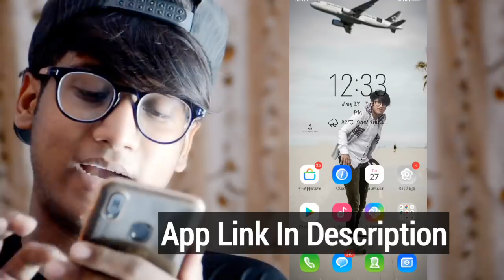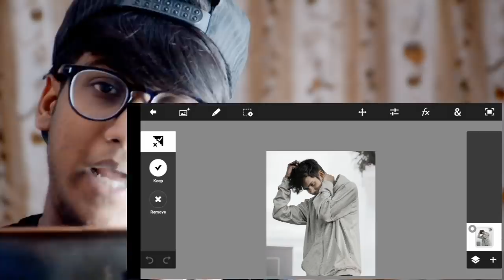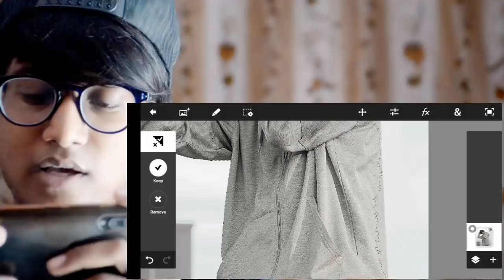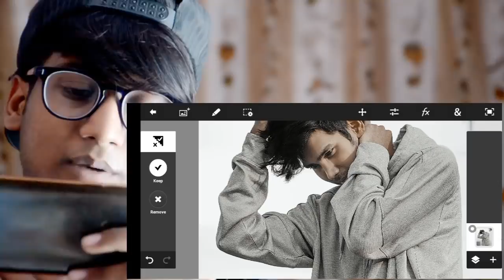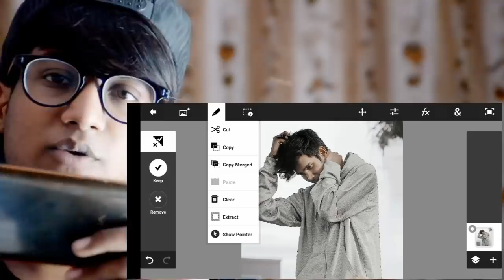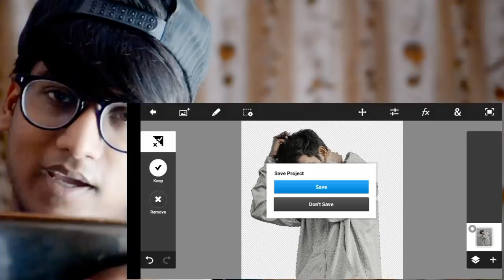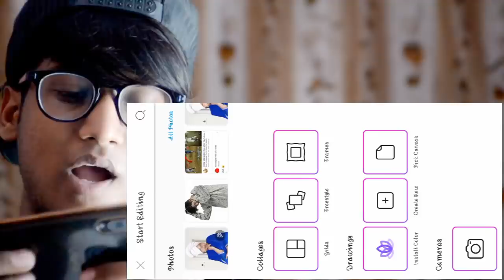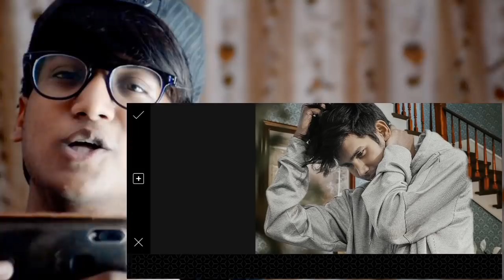जानिए Vijay Mahar कैसे एक एक बाल की Cutting करता है । और आप कैसे कर सकते हैं???????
About...

Hello dosto aaj ki is video main me aapko bataunga ki aap hupne hairs ko perfect select kaise kar sakte hain vo bhi mobile main to ye video bahut zyada intrusting hai iss video ko last tak dekhte rahiye. Like karna mat bhulna thik haina ...😂

YOUR QUARIES.
VIJAY MAHAR
vijay mahar
how to cutting photo like vijay mahar
how to cut photo like vijay mahar
vijay mahar photo cutting trick